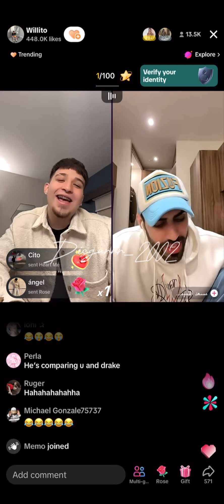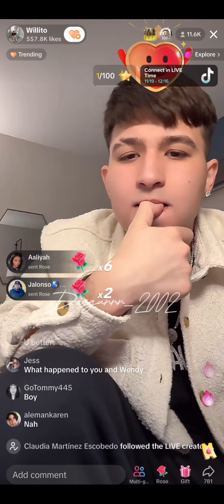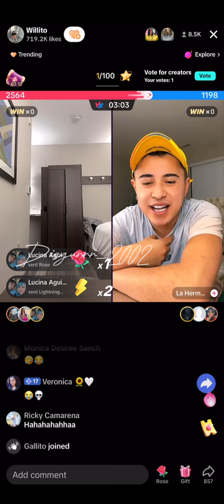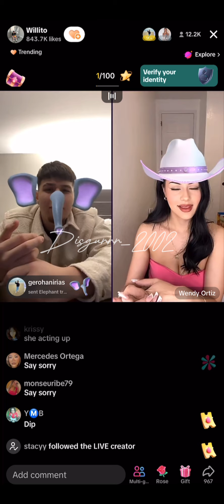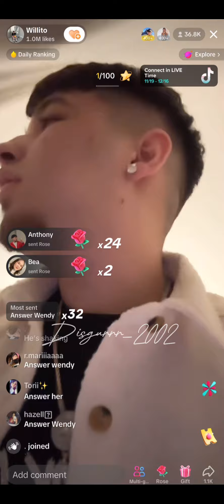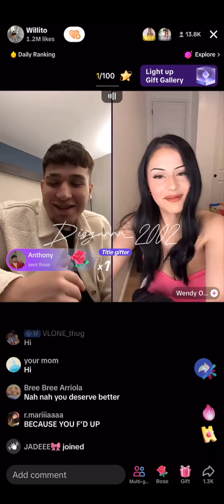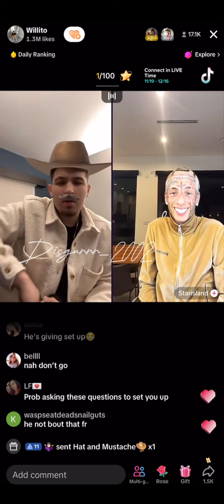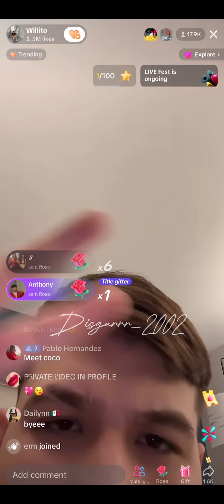Willito goes live with Massad (pt.2)/ Goes live with WendyLoca and Island Boy 🫖